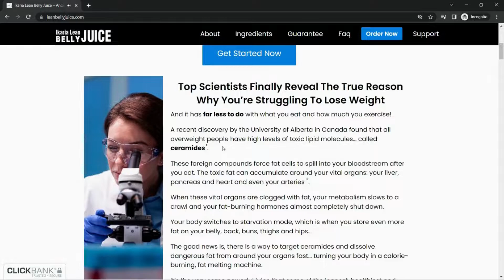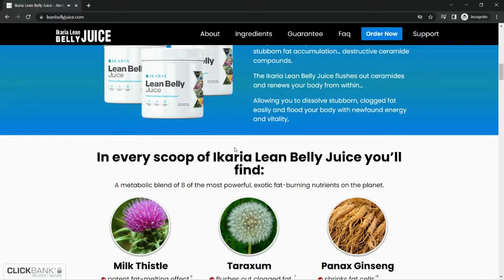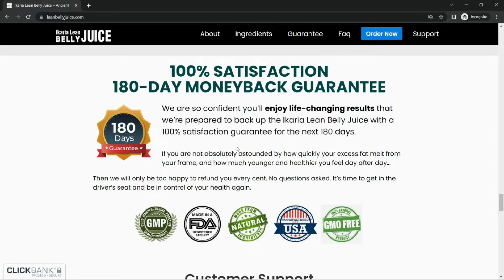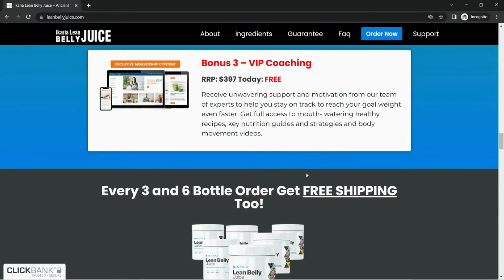Ikaria Lean Belly Juice Review - Ikaria Lean Belly Juice Reviews 2022 - Ikaria Juice Reviews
Ikaria Lean Belly Juice is a powdered supplement with an advanced superfood formula. It has different natural blends inside, which are created to work on fat accumulation, anti-inflammatory action, appetite control, cravings, and faster digestion. It initiates weight loss, especially targeting the fat spots that do not go away with diet or exercise. It comes in a powdered form, and the user is expected to mix it into water or any healthy beverage of their choice. The best is to take it in the morning so that the effects can last all day.
Ikaria Lean Belly Juice is a weight loss drink. It aims to help lower uric acid, support blood pressure and sugar levels, and trigger weight loss in a completely natural way.

How does Ikaria Lean Belly Juice Work?

Ikaria Lean Belly Juice has an advanced formula that works in different ways to help tackle obesity. To start with, it targets high uric acid levels and brings them down to a controlled level. Uric acid is naturally formed and removed in the body, but its levels can exceed healthy limits due to different dietary changes. Sometimes it becomes impossible for the kidneys to filter the uric acid, and the accumulation of uric acid in the bloodstream causes the metabolic rate to decline.

Daily intake of Ikaria Lean Belly Juice works on lowering uric acid.
Ikaria Lean Belly Juice is made with ingredients that may support lowering the factors affecting metabolism.
These are the ingredients included in each Ikaria Lean Belly Juice dosage.
These ingredients are scientifically proven for these benefits and have been used in various traditional remedies for hundreds of years. So, regardless of your age, diet, activity level, and work routine, this product may help you lose weight.
The ingredients are 100% herbal and pure, and there are no unnecessary chemicals inside. The production takes place in the US in an FDA-approved and GMP-certified manufacturing facility.
Ikaria Lean Belly Juice gives 100% money back guarantee to their customers up to 180 days.
Ikaria Lean Belly Juice customers have a full right to contact the company and get their hard-earned money back if this product fails them. The company asks no questions, and the refund process has a time of 180 days after purchase. That’s nearly six months, which is a sufficient time to check the results.

Ikaria Lean Belly Juice Reviews - Ikaria Lean Belly Juice Reviews 2022 - Ikaria Lean Belly Juice